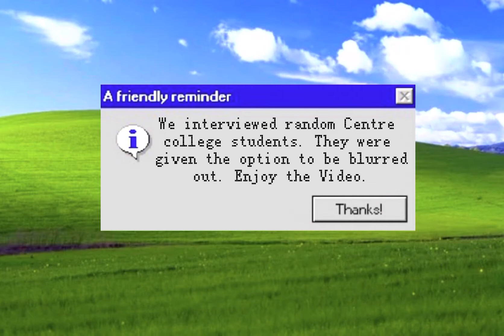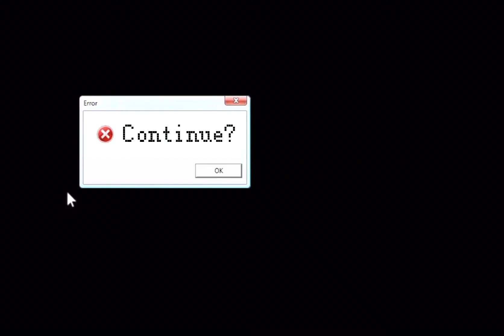CyberSecurity on Centre College